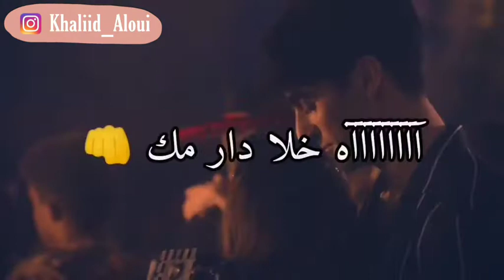اجمل سطاتي في العالم ✅✅😍